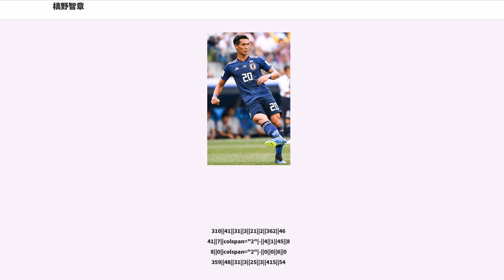槙野智章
サッカー・ブンデスリーガ_(ドイツ)の日本人選手

槙野 智章（まきの ともあき、1987年5月11日 - ）は、広島県広島市西区出身のプロサッカー選手。Jリーグ・浦和レッズ所属。ポジションはディフェンダー。日本代表。妻は女優の高梨臨。

サッカーファンであった父と、既にサッカーを始めていた2人の兄の影響で小学1年生からサッカーを始めた。地元草津の草津小学校のサッカー少年団は4年生からしか入団できなかったため、隣町井口の井口明神小学校のサッカークラブに入団し、小学6年次にはFWとしてフジパンカップ広島県大会で3位入賞した。

2000年にサンフレッチェ広島ジュニアユースに入団。同期には森重真人、左山晋平などがいる。当初はFWのポジションでプレーし、森重や平繁龍一と2トップを組んでいたが、トップ下、サイド、ボランチなど様々なポジションを経て、中学3年次にコーチの月岡利明によりセンターバックにコンバートされた。

2003年にユースチームに昇格。ユース時代からの同期には柏木陽介、木原正和、福本尚純がいる。2年次からセンターバックとしてレギュラーを獲得し、ユースレベルでの3大大会の全てで決勝に進出し2冠達成に貢献した。一学年上の藤井大輔と組んだセンターバックは森山佳郎監督から「同世代には絶対に破れない」と賞賛された。3年次には広島ユースおよびおかやま国体における広島県選抜の主将を務めた。各年代別代表にも招集されここでも主将を務め中心選手として活躍した。

2006年に柏木、橋内優也、趙佑鎮と共にサンフレッチェ広島のトップチームに昇格。

2007年8月にダリオ・ダバツおよび盛田剛平が負傷したため先発メンバーに抜擢され、以降レギュラーとして定着した。同年末にJ2降格が決まった際も佐藤寿人と共に真っ先に広島残留を表明している。

2008年シーズンは駒野友一の移籍に伴って空いた背番号5をつけ、出場停止1試合を除く全試合に出場し、1年でのJ1昇格に貢献した。

2009年は初めてJ1で一年間レギュラーとして出場し続け、DFではリーグ最多の8得点を挙げた。

2010年はリーグ全34試合に出場、うち33試合ではフル出場し、初のJリーグベストイレブンに選出。また、全試合に出場しながら警告・退場が1つもなく、フェアプレー個人賞を受賞した。

2010年12月、ドイツへ渡り、ボルシア・ドルトムントとホッフェンハイムの練習に参加。独誌キッカーからは「1対1の弱さがあり、右サイドバック向き。獲得は現実的ではない」と評され、契約には至らず、日本へ帰国。しかし、12月30日、当時ケルンのスポーツディレクターを務めていたフォルカー・フィンケの誘いでドイツ・ブンデスリーガの1.FCケルンへ完全移籍加入することで合意したと発表された。契約期間は2013年6月30日まで。代理人は長谷部誠、香川真司らと同じトーマス・クロート。

2011年1月29日、FCザンクトパウリ戦でブンデスリーガデビュー。チームは敗れたがフル出場した。しかし、その後は出場機会に恵まれず、移籍1年目の出場は5試合にとどまった。翌2011-12シーズンも3試合の出場のみとなり、レギオナルリーガのケルンIIの試合にも出場していた。

2012年1月11日、出場機会を求め、広島時代の恩師であるミハイロ・ペトロヴィッチが監督に就任した浦和レッズへの1年間の期限付き移籍が決定した。浦和加入後、ペトロヴィッチ監督の愛弟子としてチームを牽引。6得点を記録し、チームの2008年以来のACL出場に貢献。また、自らが音頭を取り、浦和サポーターが勝利の凱歌として歌う『We are Diamonds』をホーム開催試合に限り、メンバー入り選手全員もサポーターと共に歌うなど、持ち前の明るいキャラクターでチームとサポーターの距離を縮める施策を実行した。
12月4日、2013年シーズンより浦和への完全移籍加入が発表された。また背番号を「5」に変更し、この年はリーグ戦34試合全試合に出場した。

2015年9月8日、サウジアラビア1部の強豪・アル・ナスルから約5億円の年俸での獲得オファーを受けたが、断り浦和に残留した。

2016年は29試合3ゴールでチームの年間勝ち点1位に...